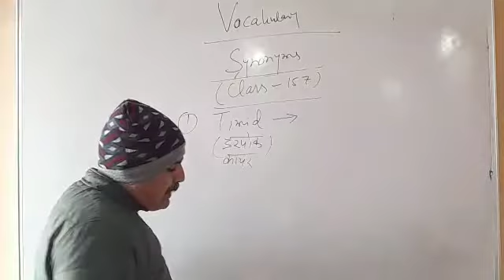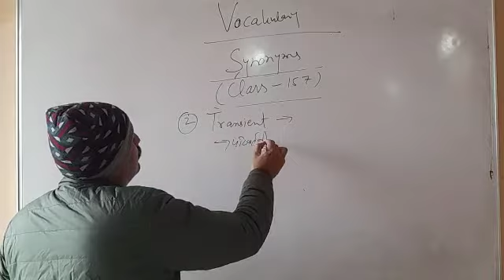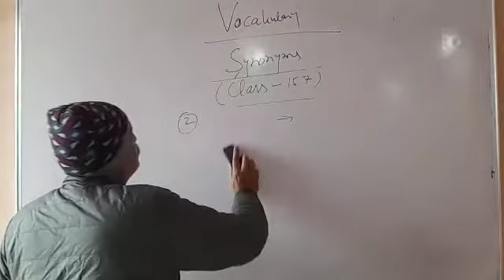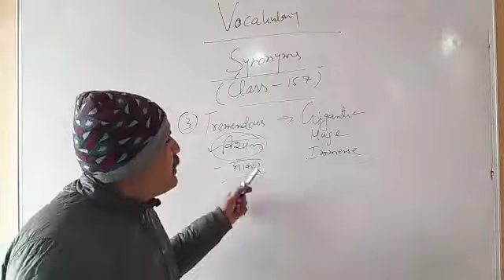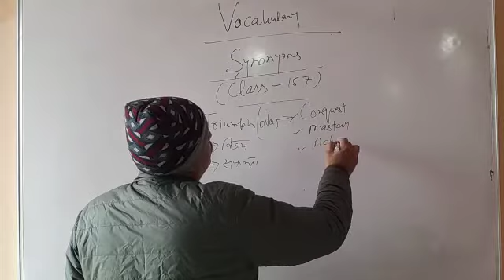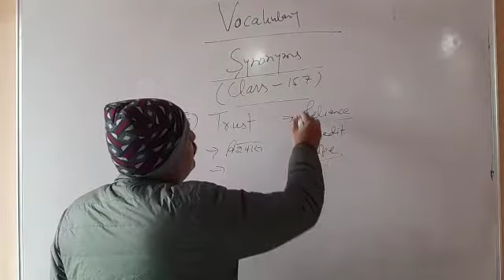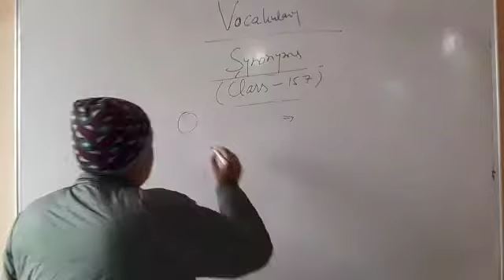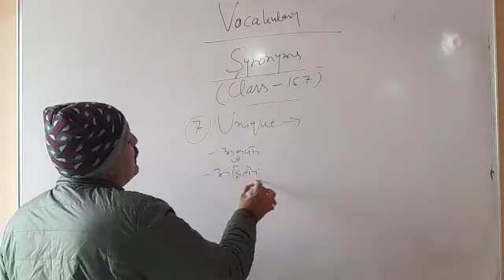class 27 synonyms